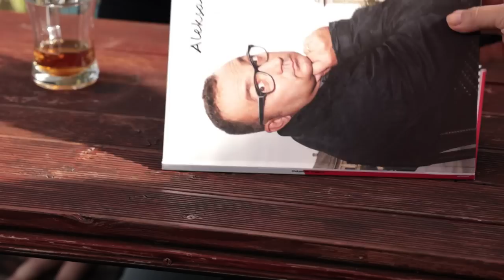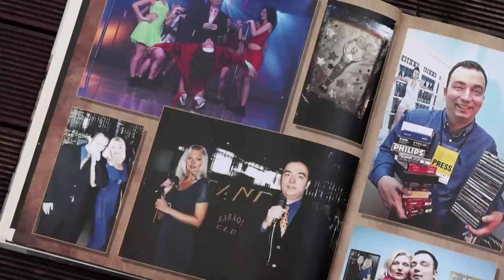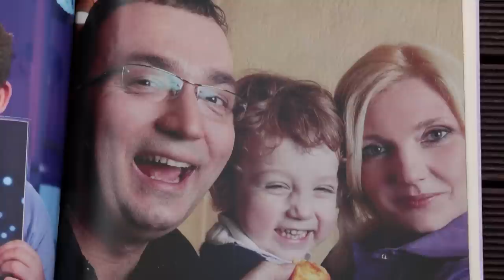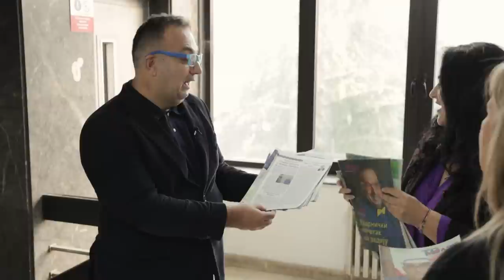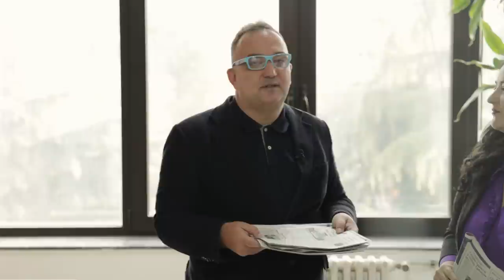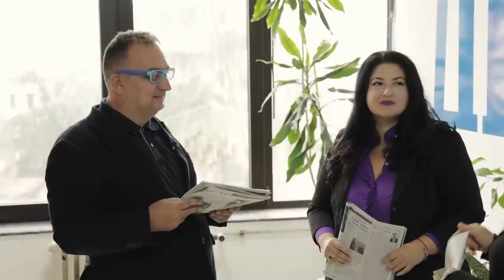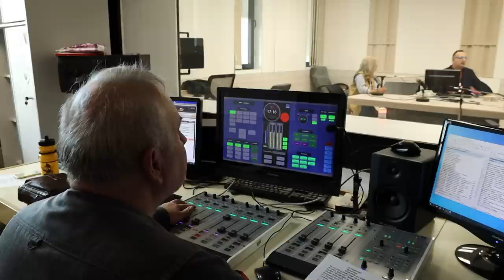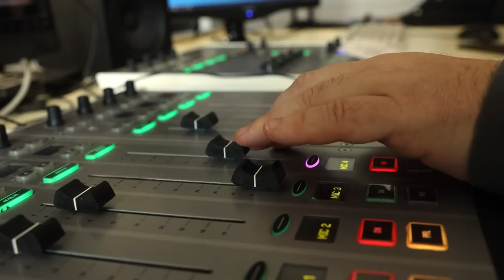TV lica: Gost Aleksandar Saša Filipović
Voditelj Aleksandar Saša Filipović je za gledaoce emisije Tabloid, koju je duže od dve decenije radio u tri medijske kuće, uvek bio sinonim za dobro raspoloženje i zabavnu muziku.
U ovoj godini mnogo toga se promenilo, pre svega u porodičnom životu kada je iznenada pre tri meseca preminula njegova supruga i kada je ostao sam da brine o sinu Vladimiru. U slično vreme otišao je sa televizije i nastavio karijeru radio emisijom "Subota sa Sašom" a razgovor snimljen u Novom Sadu obeležili su njegovi prijatelji koje je želeo da predstavi gledaocima, a koji su bili uz njega u najtežem periodu.
Aleksandar Filipović u šetnji kroz Novi Sad govori o empatiji sugrađana koji su mu na svakom koraku izjavljivali saučešće, o kolegijalnosti ljudi iz posla, a u redakciji Dnevnika o kolumnama koje piše, o tome da zbog TV kritike gleda baš sve na svim TV kanalima, o tome kako je postao mister lapsus i da nikada neće zaboraviti kako je predstavljajući gosta koji mu je bio novinarski uzor najavio najvećeg srpskog novinara Aleksandra... i umesto Tijanić izgovorio Filipović, o ljudima koje je imao sreće da upozna zahvaljujući poslu. U zgradi RTV-a pred početak radio programa koji vodi, govorio je o pesmama koje voli, o slušaocima koji dolaze da gostuju, a emisiju su završile njegove gošće refrenom "Ja bih da pevam još malo jer je život samo jedan i do njega mi je stalo, meni je vredan".